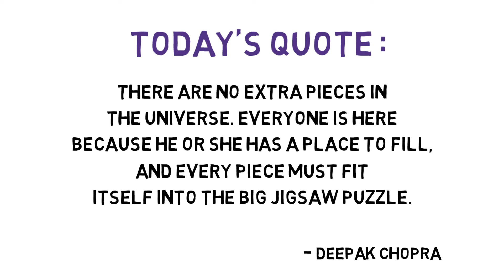380 Deepak Chopra